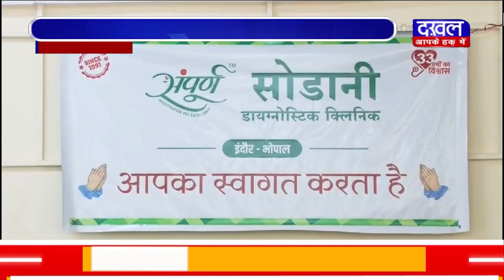DAKHAL NEWS 500 पुलिसकर्मियों का हुआ निःशुल्क चेकअप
पुलिस के लिए लगाया गया फ्री स्वास्थ्य शिविर
500 पुलिसकर्मियों का हुआ निःशुल्क चेकअप